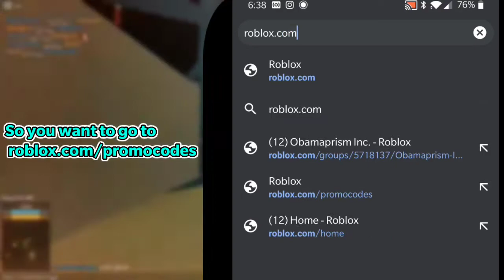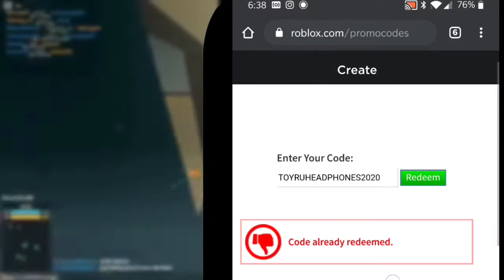*NEW* HOW TO GET THE TEAL TECHNO RABBIT HEADPHONES! | New Promo Code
The code is TOYRUHEADPHONES2020

🤠REDEEM HERE🤠